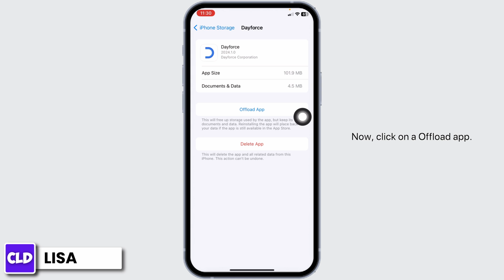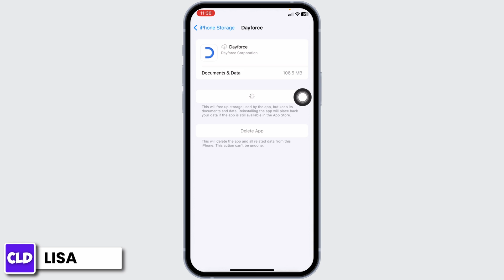How To Fix Dayforce Wallet App Not Working 2024 | Dayforce Wallet App Not Working Fix (FULL GUIDE)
Tutorial On How To Fix Dayforce Wallet App Not Working 2024.

Welcome to Create Login And Delete! In 2024, if you're facing issues with the Dayforce Wallet app on your smartphone, our guide is here to assist. Whether you are an iPhone or Android user, this tutorial is designed to help you troubleshoot and resolve the app's issues effectively.

In this tutorial, we’ll discuss:

How To Fix Dayforce Wallet App Not Working 2024: We’ll guide you through various steps to diagnose and fix common issues with the Dayforce Wallet app. This segment includes basic troubleshooting such as checking for updates and verifying network connectivity. (0:00 - 0:30)

How to Fix Dayforce Wallet App Not Working on iPhone: Specific instructions for iPhone users to resolve issues with the Dayforce Wallet app. Learn iOS-specific solutions including app restarts, checking for iOS updates, and reinstalling the app if necessary. (0:31 - 1:00)

How to Fix Dayforce Wallet App Not Working Android: Detailed steps for Android users on how to fix the Dayforce Wallet app. We cover Android-centric methods like clearing cache, checking app permissions, and more. (1:01 - 1:30)

🔗 Still having trouble with the Dayforce Wallet app or need additional assistance?

📱 Timestamps:

0:00 - Introduction to Fixing Dayforce Wallet App Issues
0:30 - Troubleshooting the App on iPhone
1:00 - Resolving App Issues on Android